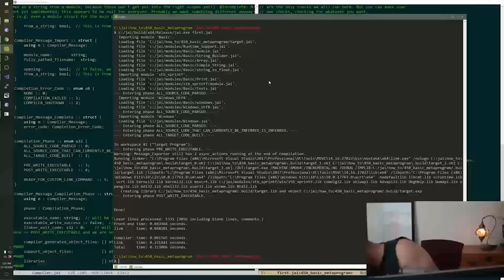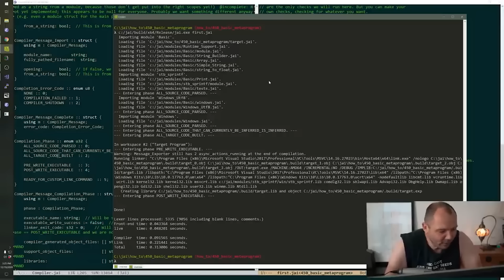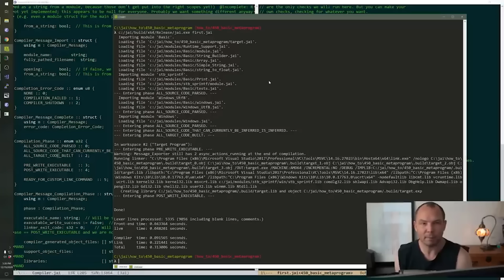Jonathan Blow on the Problem with Object Oriented